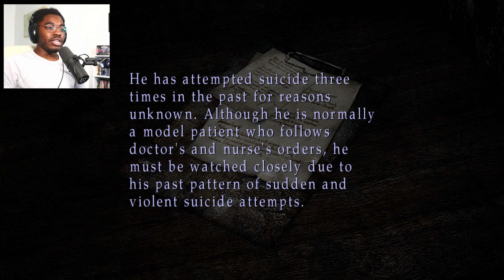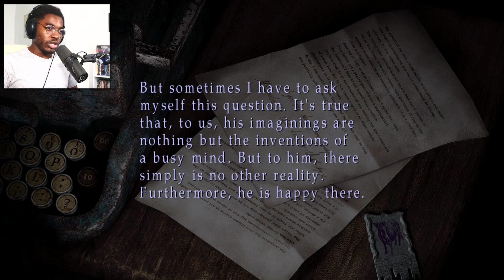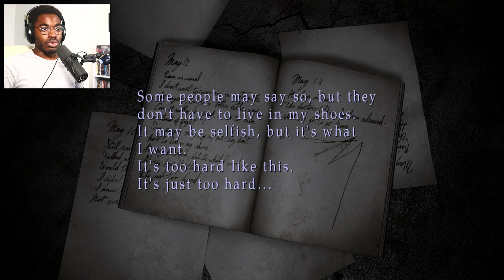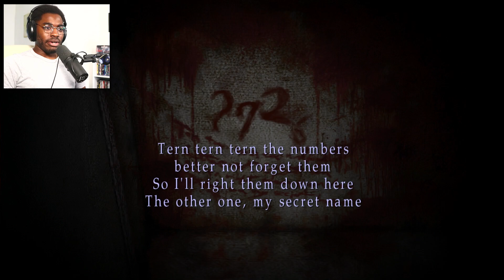Revisiting Silent Hill 2 in 2022 - Part 3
Guess who's back? James Sunderland, Maria, and Silent Hill 2 of course! If you're enjoying the revisiting of Silent Hill, you know what to do to that like button. You should probably leave a comment as well! Now grab a snack, and a soda, get relaxed and enjoy the video!

This channel is largely influenced by content creators such as Markiplier, John Wolfe, CoryxKenshin, and 8-BitRyan.